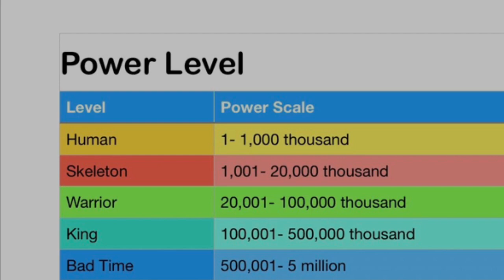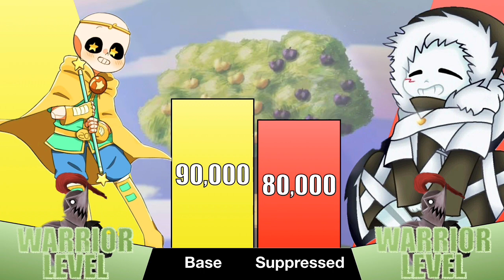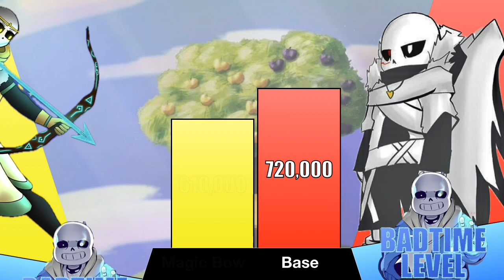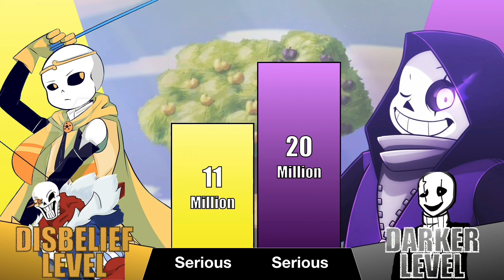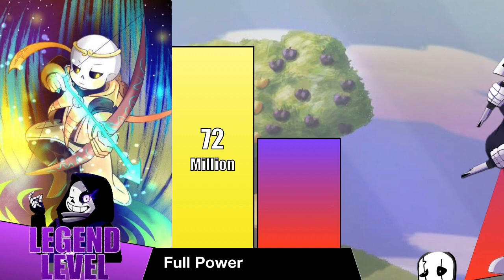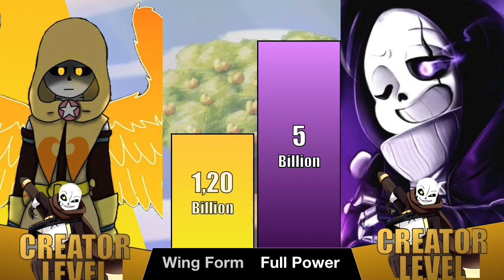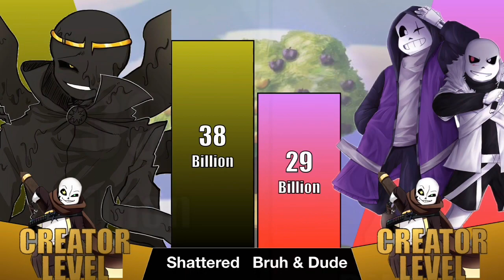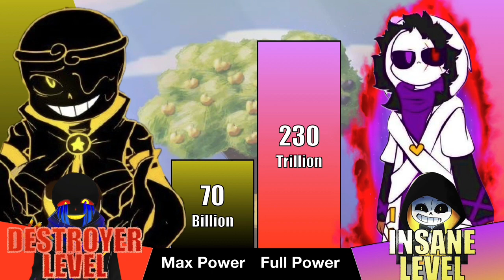Dream Sans vs Epic and Cross Sans Power Level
What do you think about the accuracy of Dream Sans vs Epic and Cross Sans Power Level, Everyone?
Are any issue about this power level?